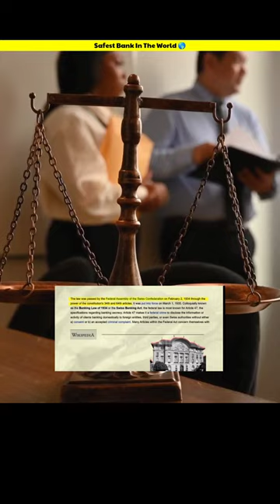World's Safest Bank Ever💸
I promise to deliver the best content.

Tags -
Swiss bank
swiss bank kya hai
swiss bank account opening minimum balance
swiss international bank

akhand bharat
Information
Interesting facts
Amazing fact
World facts
Real facts
Information
Interesting facts
Amazing facts